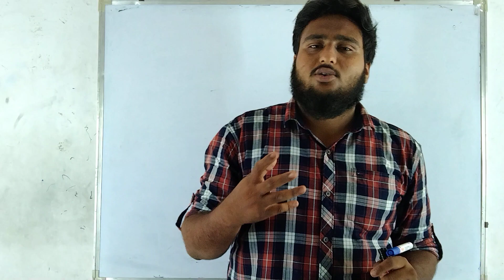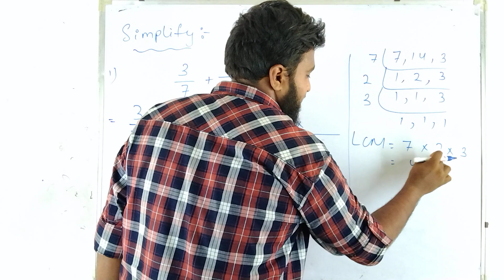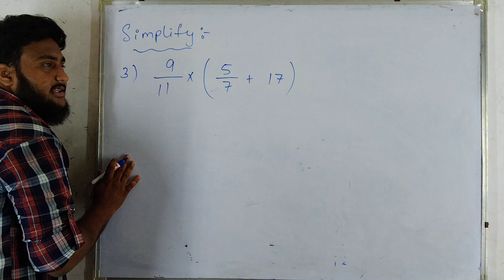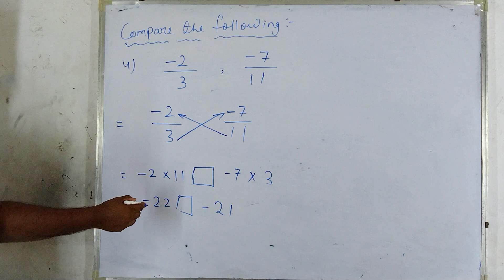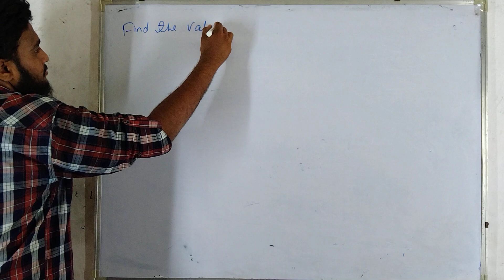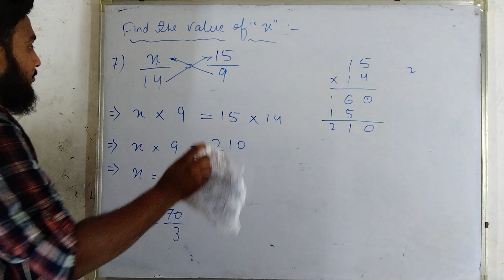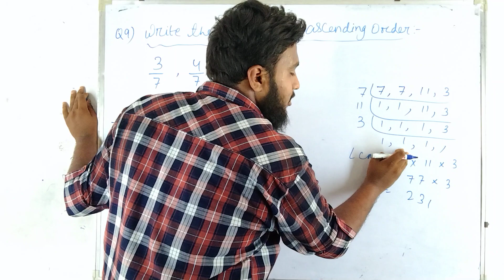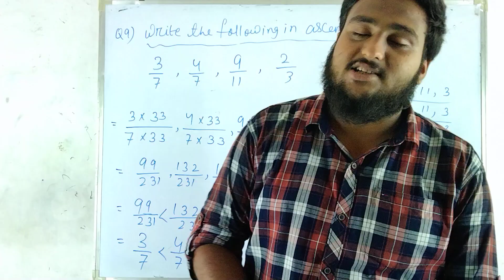Class 7th || Mathematics || Important Questions || Chapter 1